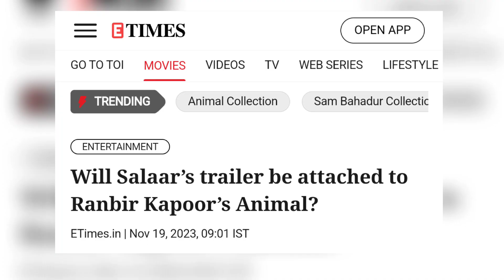Salaar Have a Connection With Animal 🤩 Salaar Trailer Promotion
Salaar Animal connection
Salaar Animal Connection Confirm
Prabhas Salaar Animal Connect
Salaar Trailer Animal
Salaar Trailer Animal connection
Prabhas Salaar Animal
Salaar Trailer Animal
Animal Salaar Trailer Release
Prabhas Salaar Trailer Hindi
Salaar Animal connection
Prabhas Salaar Animal
Animal Review